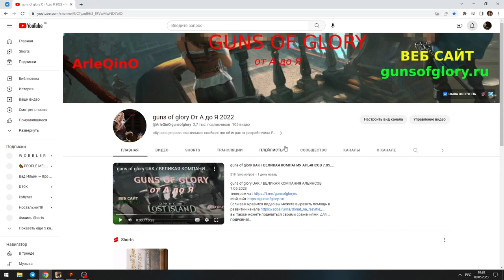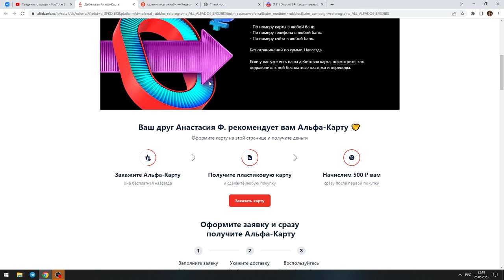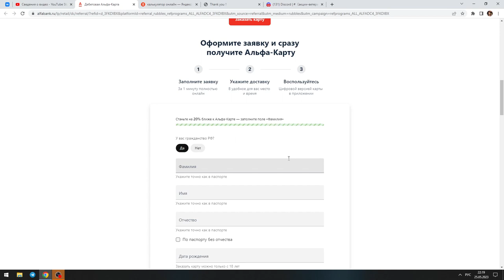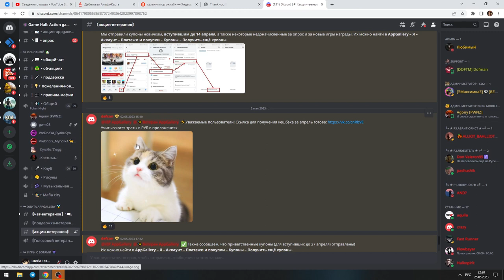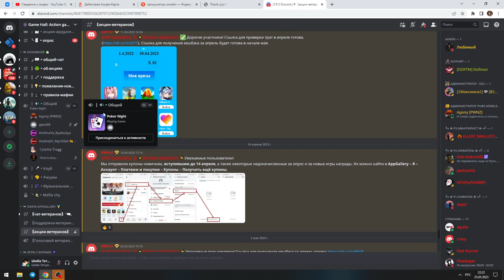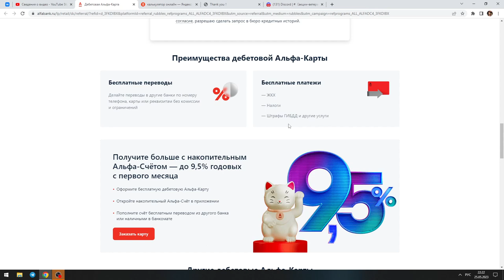Как получить максимальный КЕШБЕК за донат в играх/Как делать покупки в играх выгодно/ 500 в подарок!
КаК получить максимальный КЕШБЕК за донат в играх / Как делать покупки в играх выгодно
ЗАКАЗАТЬ АЛЬФА КАРТУ и получить 500р бесплатно!
Если вам нравится видео вы можете выразить помощь в развитии канала